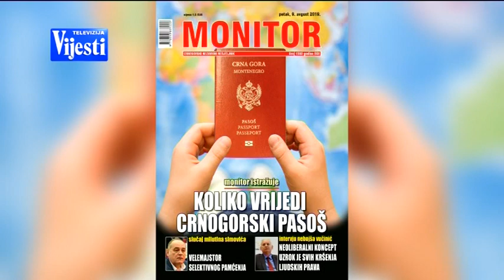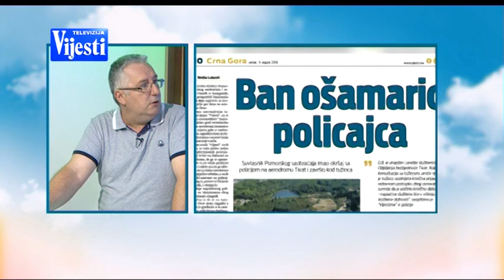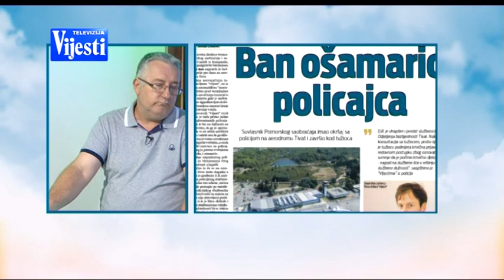pregled stampe Zoran Radulovic - Boje jutra TV Vijesti